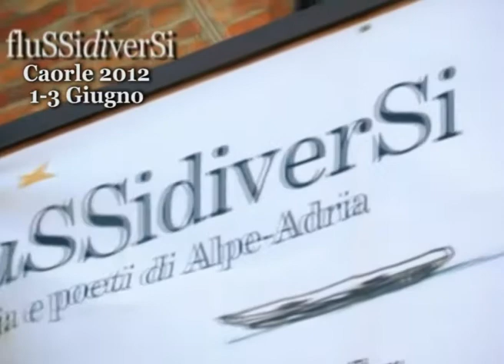fluSSidiverSi 5 - 2012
Poesia e poeti di Alpe Adria.
Caorle, 1 - 3 giugno 2012

Comunità di Lavoro Alpe Adria
Regione del Veneto
Città di Caorle
Biblioteca Civica
APT di Bibione e Caorle
Associazione Bakà
Gruppo Euromobil